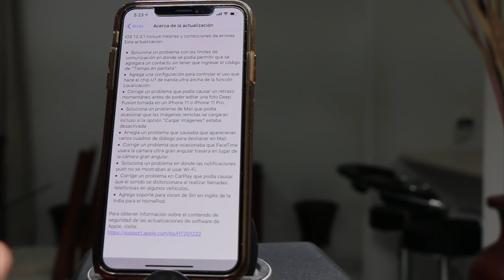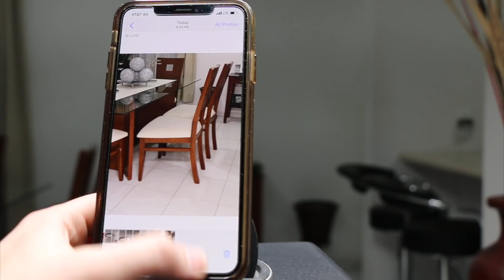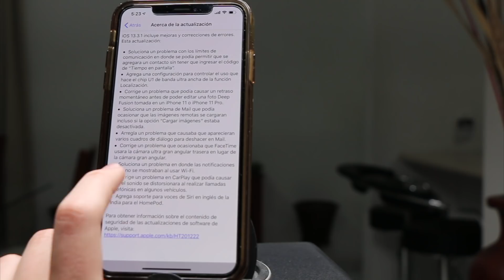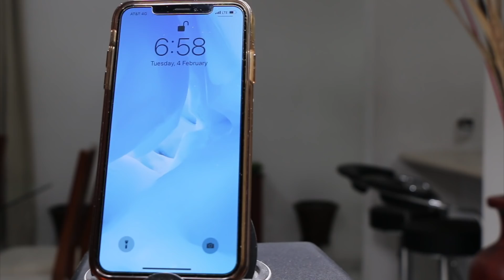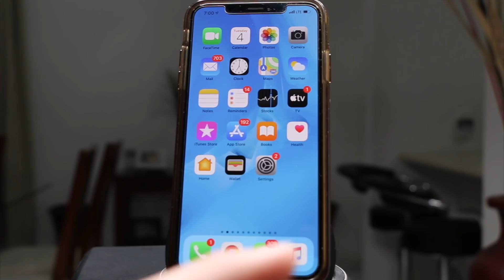iOS 13.3.1 TIENE ESTE PROBLEMA!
En esté video te traemos un problema que tenemos con iOS 13.3.1 que probablemente también lo tengas tu en tu iPhone.